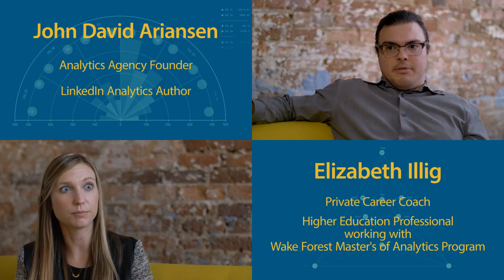Keys to an Effective Analytics Portfolio with Michael Galarnyk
In this podcast highlight John David and Michael talk about what makes an analytics portfolio effective. Michael is currently getting around 200,000 views on his analytics blog which is bringing him more job offers than he could ever take. Definitely worth a listen!

Here is a link to one of his blog posts on building a portfolio

Welcome to the How to Get an Analytics Job channel. Discover how you fit into the analytics marketplace, what skills you should build, and how to land your analytics dream job. Analytics agency owner John David Ariansen and career coach Elizabeth Illig will give you tips and tricks to land your dream job and level up your analytics career.